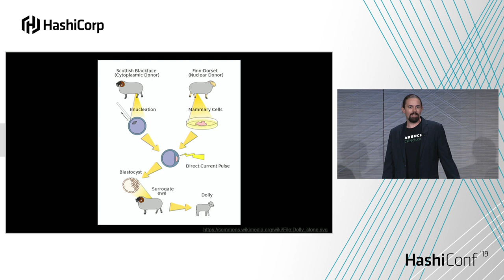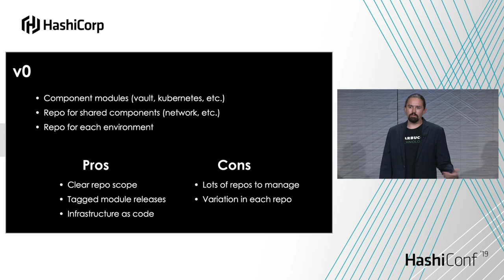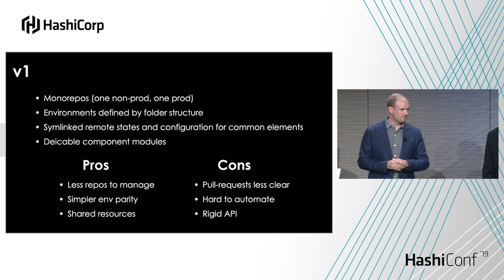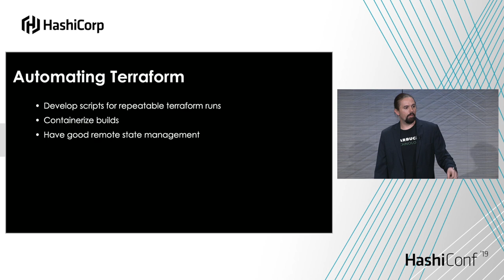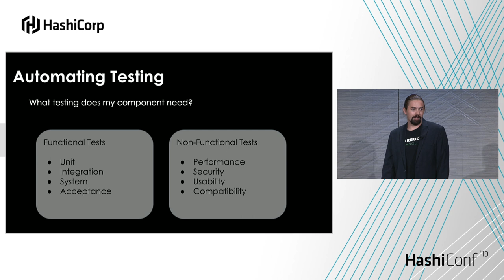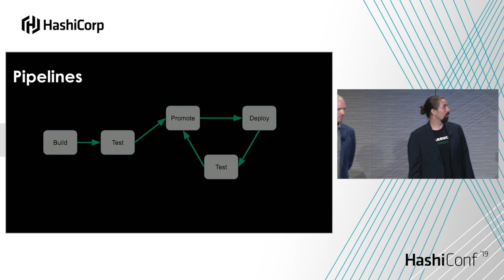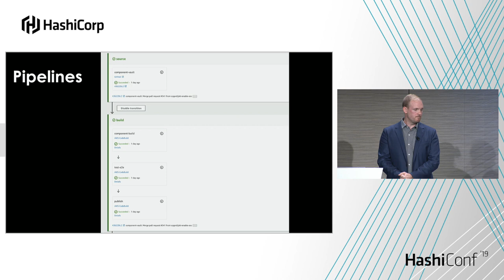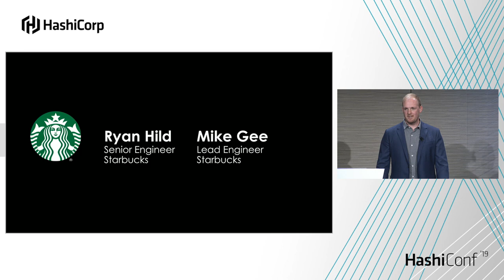Infrastructure as Code for Software Engineers